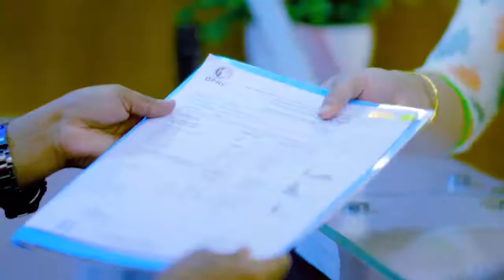কোমর ও কোমরের নিচের দিকে ব্যথা ভাল হল | Back Pain, PLID, Disk Prolapse Treatment